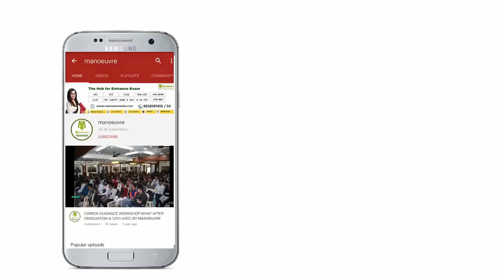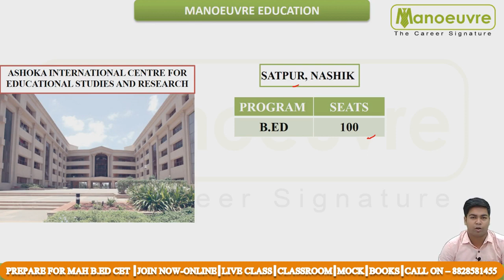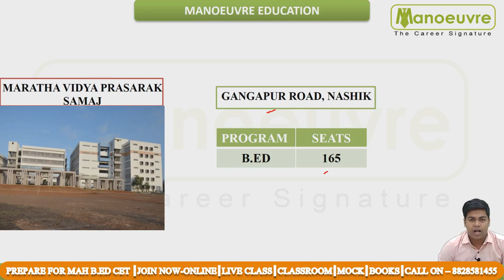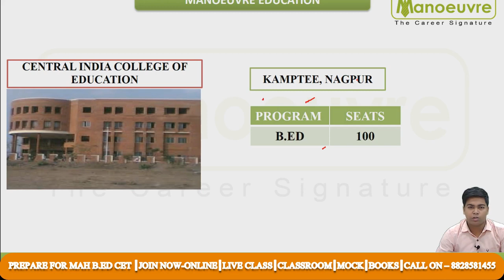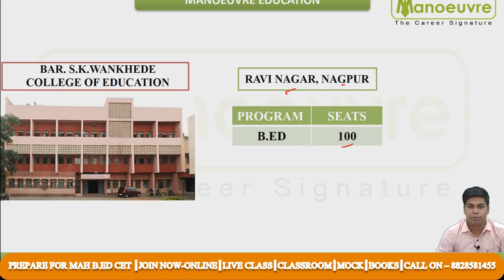TOP MAHARASHTRA - B.ED COLLEGES IN NAGPUR & NASHIK - MAH B.EDCET |Seats | Placements| Location etc..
MAH B.EDCET  - Start Now or Never - Target Top B.ED Colleges

Manoeuvre Education